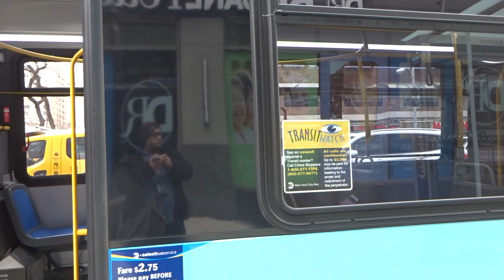MaBSTOA: Nova LFSA # 5464 On A Avenue C-bound M23 +SBS+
Taken on 3.14.18 at East 23rd Street & 2nd Avenue.